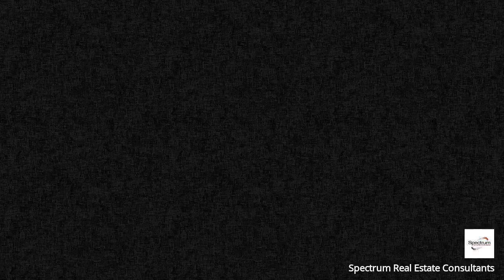64 Knollcrest Drive Cumberland, RI 02864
SOLD! 2/7/20 $290,000
Come home to charming Cumberland Hill!
This roomy ranch is waiting for you to warm up by the fire.
3 🛏️ | 2 🛀 | 1,316 Sq Ft